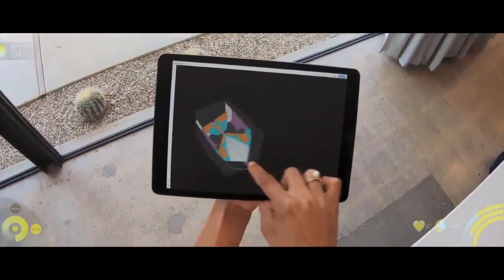(AR Glasses your life will be more diffrent (EASY LIFE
LIFE SO EASY
Would you wear these AR Glasses?